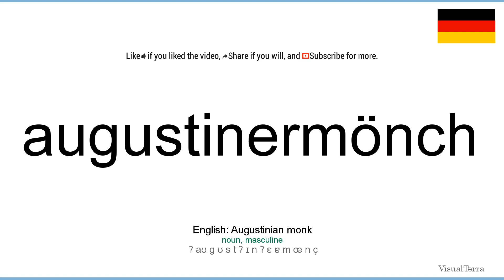How to pronounce: Augustinermönch (German)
How to pronounce augustinermönch in german
Wie augustinermönch ausgesprochen Deutsch
Die deutsch aussprache von dem wort augustinermönch.
Cómo pronunciar augustinermönch en aleman
Comment prononcer augustinermönch en allemand
Come pronunciare augustinermönch in tedesco